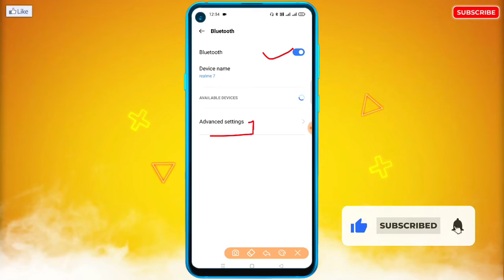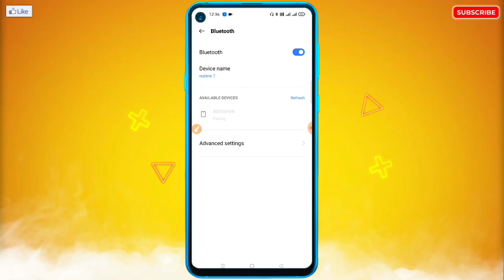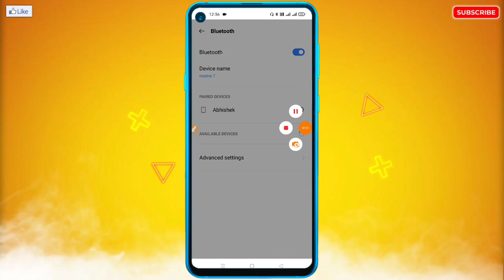Bluetooth Kisne Connect Kiya Hai Kaise Pata Kare | How To Check Connected Bluetooth in Hindi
🔥☞ 𝗛𝗲𝗹𝗹𝗼 𝗗𝗼𝘀𝘁𝗼𝗻 !!!

___________❀ ᴛʜᴀɴᴋ ʏᴏᴜ.❀___________